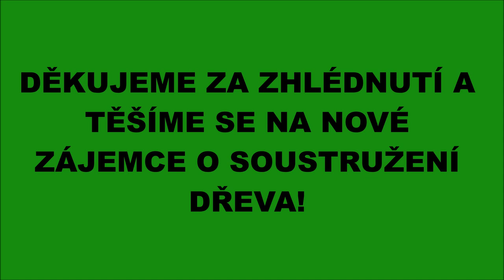Kurz soustružení dřeva - prosinec 2022/A woodturning course - December 2022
Ve videu najdete upoutávku na kurzy soustružení dřeva a zážitkové soustružení dílny Krása dřeva a sestřih z prosincového kurzu, který byl zajímavý tím, že se přihlásil táta (Bohouš) se synem (David, 14). K nim se přidaly Katka kaligrafka která si vyrobila násady na pera, a Johanka, která si vyrobila urnu a pro kterou jsme připravili dutou spárovku z třešňového dřeva. Bohouš a David byli velmi pilní a dohromady si vyrobili za dva dny 6 výrobků! Děkuji Františkovi za pomoc v kurzu!

Soustružení je snadné a bezpečné a nepotřebujete žádné předchozí zkušenosti se soudružením. Vše Vám ukážeme a pomůžeme vám vyrobit si vlastní originál.  Soustružníkům pak ukážeme moderní techniky soustružení, které vás posunou dál ve vlastní práci. Budete pracovat na moderních a kvalitních soustruzích od firmy Record Power a v ceně je zahrnuto vše - materiál, brusivo, oleje a občerstvení!

Těšíme se na Vás! Děkujeme za zhlédnutí a prosím lajkujte nebo odebírejte! Podpoříte náš kanál!

This  ideo is focused on a summary of  a woodturning course in our woodturning studio in December 2022 in Prague.